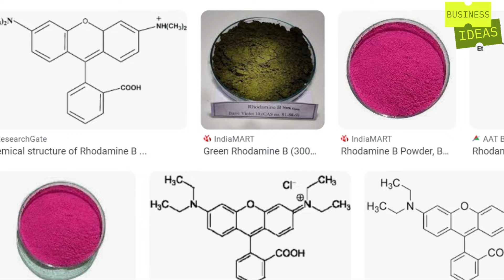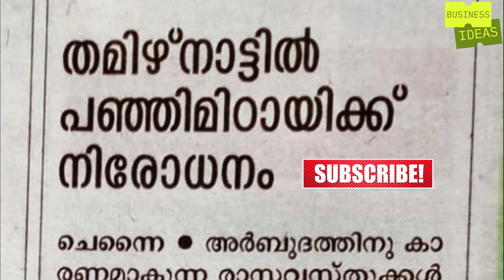ഈ ഫുഡ് പ്രോഡക്റ്റ് നിരോധിച്ചു | Kerala business ideas Malayalam | Small Investment Business Kerala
businessideasmalayalam2024 businessmalayalam lowbudgetbusinessideas ഈ ഫുഡ് പ്രോഡക്റ്റ് നിരോധിച്ചു | Kerala business ideas Malayalam | Small Investment Business Kerala